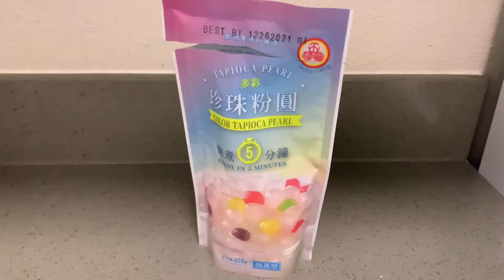Guinataang Halo-Halo/Coconut milk medley